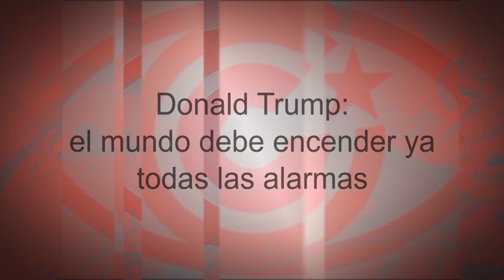Donald Trump: el mundo debe encender ya todas las alarmas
Cubainformación TV – Basado en un texto de Elsa Claro – Cubadebate.- La guerra comercial contra China. La política de bloqueo, sanciones y asfixia total a Cuba y Venezuela. Son algunas pinceladas de la política exterior de Donald Trump.